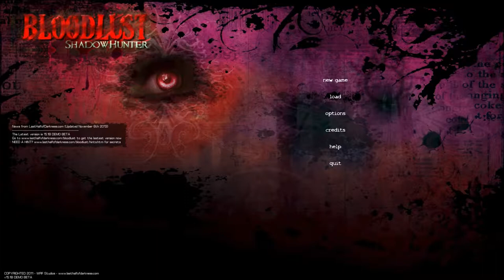Bloodlust ShadowHunter Demo Part 1: First Looks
Varic and Vista, two silent, dark, and solitary "ShadowHunters" find themselves resurrected into a lost city terrorized by the all-powerful "Emperor" Ranior, a monstrous vampire lord. Haunted by visions of darkness and tormented by their ghosts from the past, Varic and Vista struggle daily, though they always continue to move forward. With each victory they grow stronger, increasing bloodline and skills in the "Dark Arts", but all at the cost of their humanity. With each new bloodline, they find themselves turning more into the vampiric monsters they were resurrected to destroy. In the end, their great power will be challenged only by themselves, as they will have to face the source of their own immortality and decide whether to embrace the darkness or destroy it.

(Info is from Website)

Personnal!